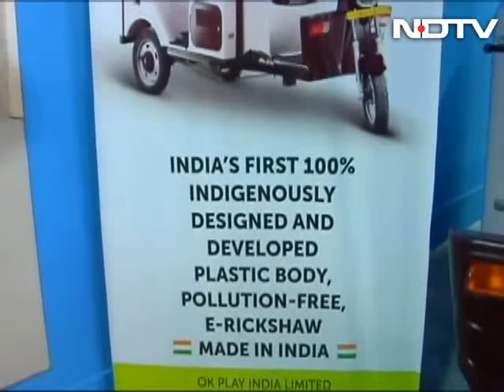India's first e-rickshaw with no Chinese components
OK Play India's e-rickshaw – the E-Raaja is, the company claims, 100% made in India and contains no Chinese components unlike its counterparts. The vehicle is made of a plastic body and therefore weather-proof. Raftaar reviews the features and other aspects that make this automobile unique. (Audio in Hindi)